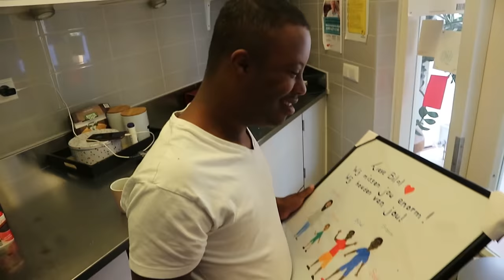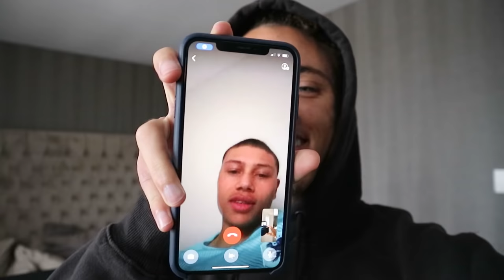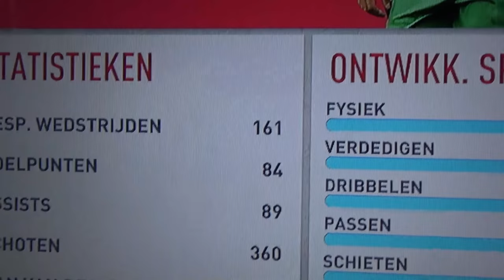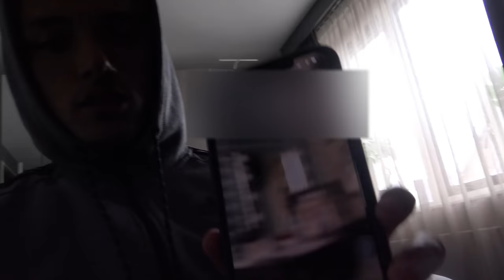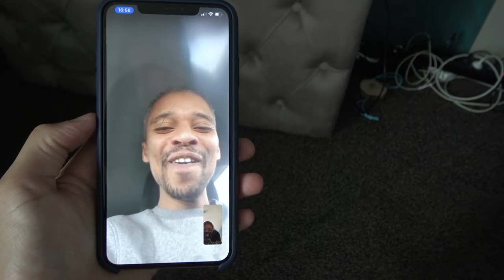NOA LANG (AJAX) DOET MEE MET DE RAMADAN!!! #142